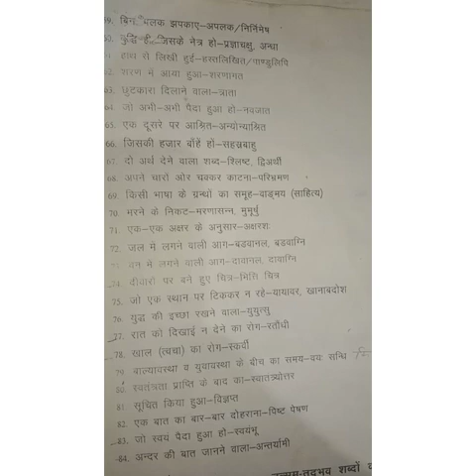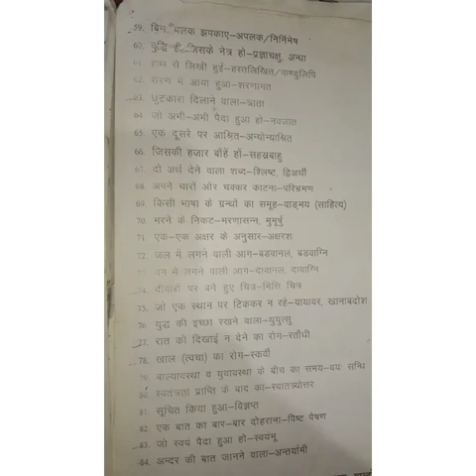हिन्दी वाक्यांश के लिए एक शब्द